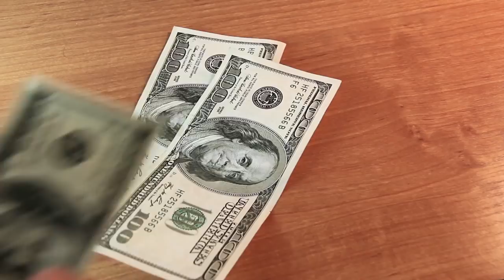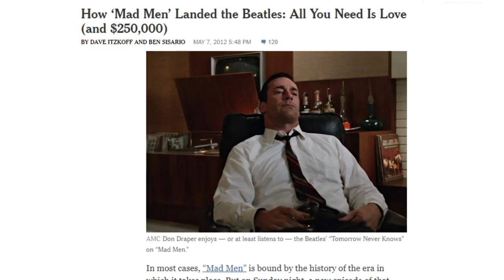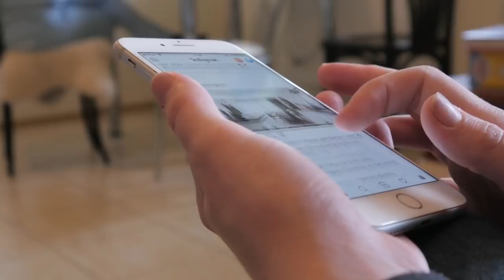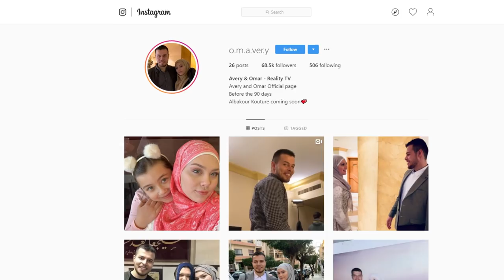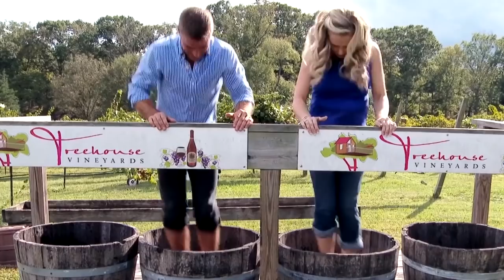Strict Rules TLC Stars Have To Follow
TLC Stars Have More Rules Than You Can Count

Imagine that you’re on a TLC reality show: all the cameras and microphones documenting your daily life.

Then imagine that your life is no longer your own. Producers, directors, and network executives dictate every aspect of your life. You no longer have any say in you can see, what you wear, or what you can post on social media. Still think it’s all glitz and glamour?

What if your “90 Day Fiance” doesn’t work out and you want a divorce? Producers will tell you to stick it out and make it work. Meanwhile, they record your marital strife for the entertainment of millions.

How about if you want to “Say Yes to the Dress”, but the producers say “No”? Sorry. What they say goes, or they edit you to look like a “Bridezilla”!

What if you want some “alone time” with your “90 Day Fiance”? Get ready for camera operators, sound technicians, and directors to intrude on your privacy.

These are just some of the crazy rules that stars of TLC reality shows have to follow if they want to keep their faces on the screen and the paychecks rolling in.